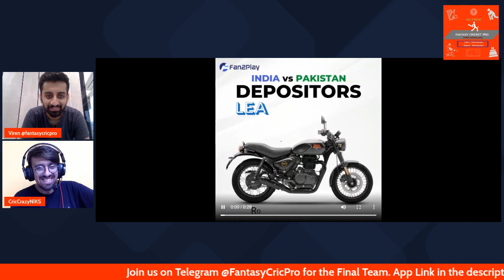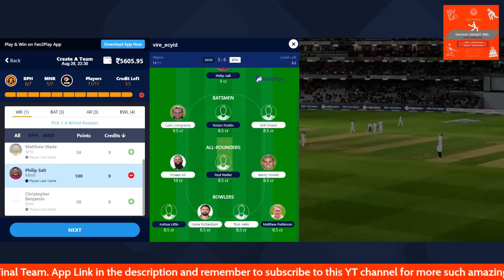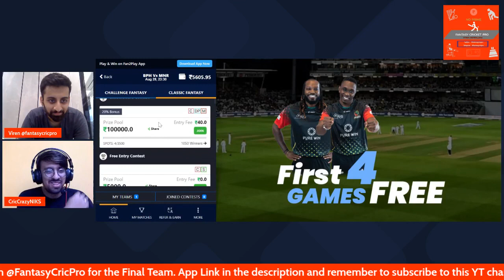BPH vs MNR | Birmingham vs Manchester Pitch & Ground | Fantasy Preview | Fan2Play App Refer Code